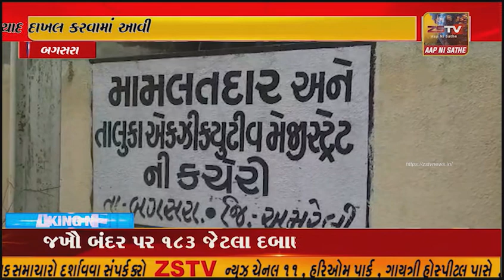બગસરા શહેર માંથી ઝડપાયેલ શંકાસ્પદ અનાજનો જથ્થો જપ્ત કર્યા